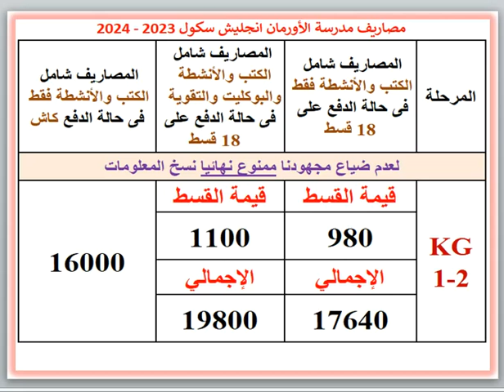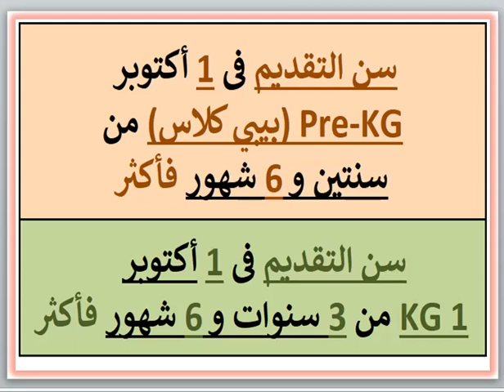مصروفات ومعلومات عن مدرسة الأورمان انجليش سكول (مريوطية-هرم-الجيزة) 2023 - 2024 Orman English School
مصروفات ومعلومات عن مدرسة الأورمان انجليش سكول (المريوطية - الهرم - الجيزة) 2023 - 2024 Orman English School Fees